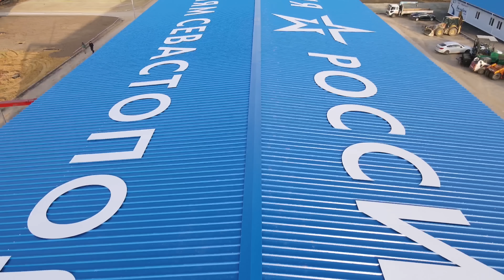Крым.БЕЛЬБЕКСКИЙ ВОДОЗАБОР заканчивается НАПОЛНЕНИЕ бассейна.ГИДРОПОСЕВ травы.Настройка оборудования